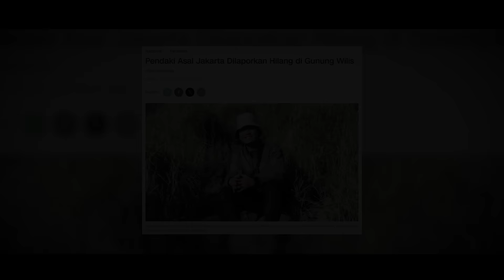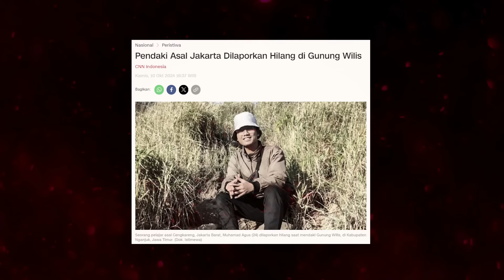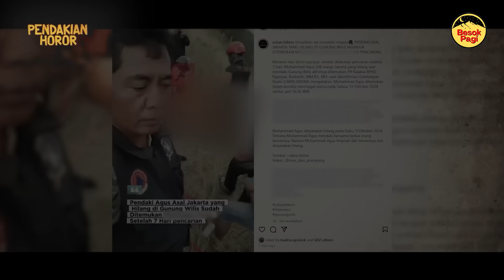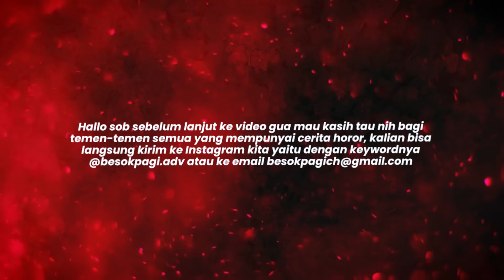VIRAL!! INILAH CERITA DI BALIK KISAH PENCARIAN HILANGNYA 'MUHAMMAD AGUS' 7 HARI DI GUNUNG WILIS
Doa terbaik untuk 'Muhammad Agus' semoga di tempatkan di surganya Allah SWT.
Semoga teman - teman semua bisa mengambil sisi positifnya dan bisa menjadikan pelajaran bagi kita semua.